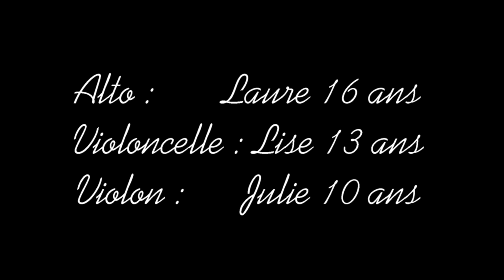May sur Evre août 2017 allofme lafami